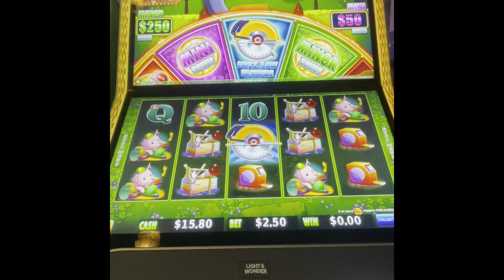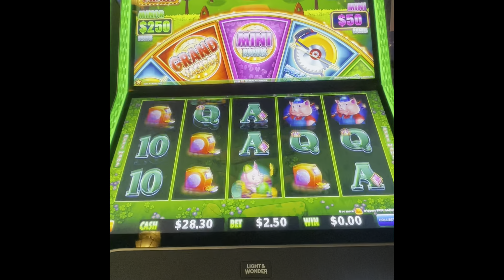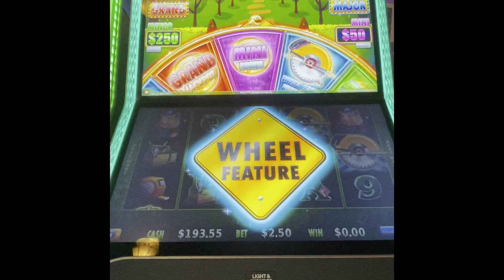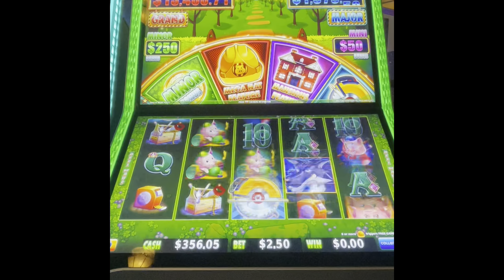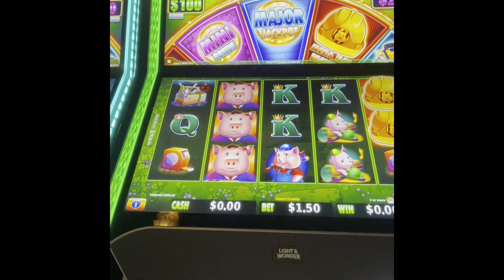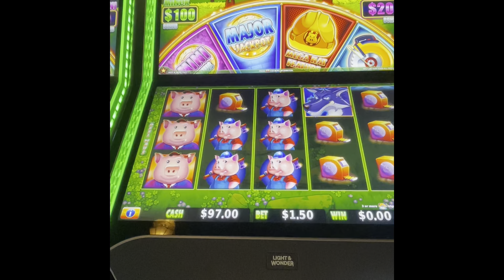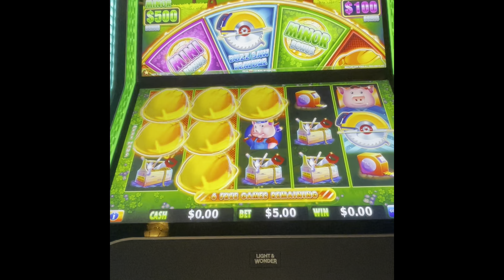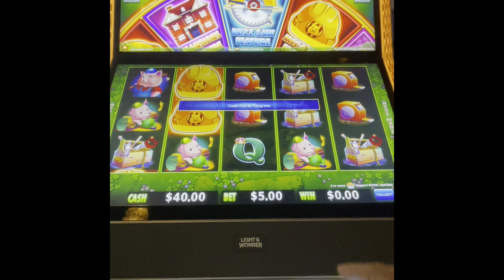Back to back bonuses on huffnpuff